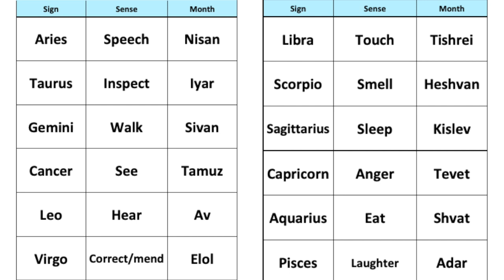The 12 senses of the soul- Touch (Libra), Smell (Scorpio), Dream (Sagittarius)* Kabbalah*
According to ‘Sefer Hayetzira’ (The book of creation) we have 12 senses of the soul.
These senses correlate to the 12 months of the year and the 12 tribes.
In this video I break down three senses:

Touch- Libra, Month of Tishrei 1:46
Smell- Scorpio, Month of Heshvan 5:36
Dream- Sagittarius, Month of Kislev 8:48

At the end of the video I added a table of all the 12 senses 12:45